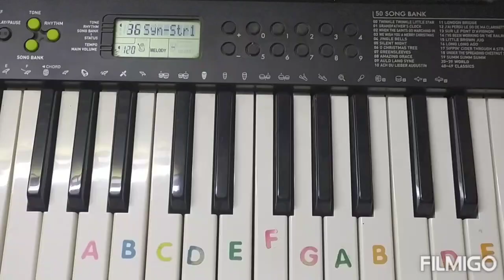SOORARAI POTTRU || BGM || IN தமிழ் || NOTES IN DESCRIPTION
NOTES :

(CC D#C D#C
 CC D#C D#C F) *2

(G GG#G CC) *3

GGG G#G#G# A#A#A# CCC CD#CD#C
CC D#C D#C F

DO support friends ❣️